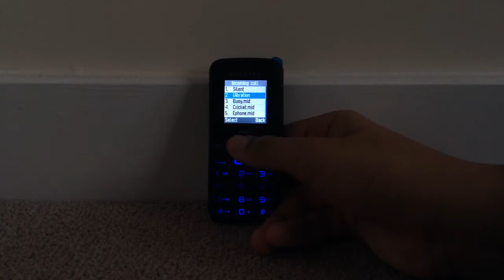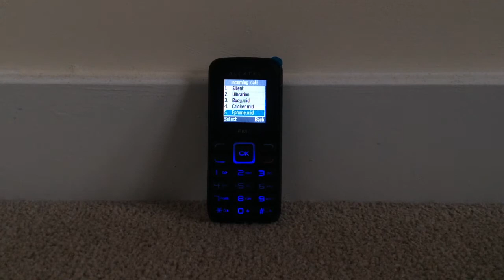Alcatel 10.10 Ringtones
I honestly never expected to even OWN this phone...but I guess I'm wrong.
Apart from making this video, I am unable to use it...due to the fact that it's locked to the EE network, even though I'm not on EE. Also, my Nokia X2-00 can do everything this phone can, PLUS a WHOLE lot more!
I never even noticed at the time, but I had gotten this phone in my collection and made this video EXACTLY ONE YEAR after this video was uploaded!
And it was the DAY BEFORE Todd Rogers got banned!
And it was the SAME MONTH the Sky EPG Music shut down!